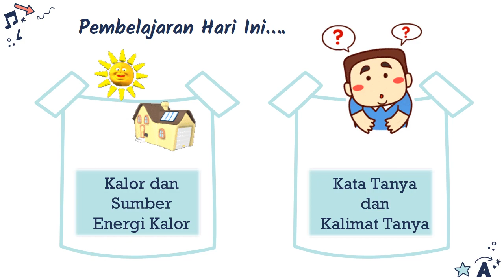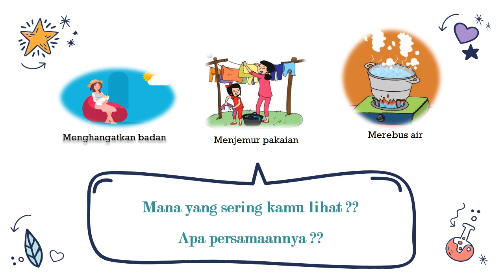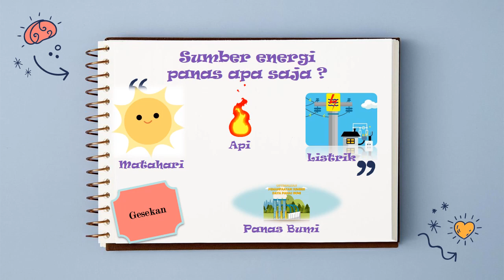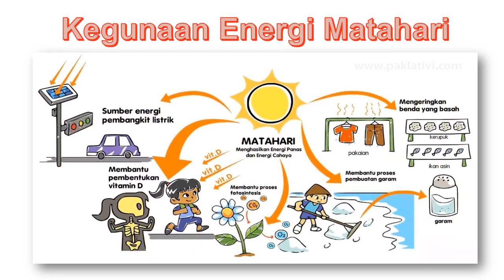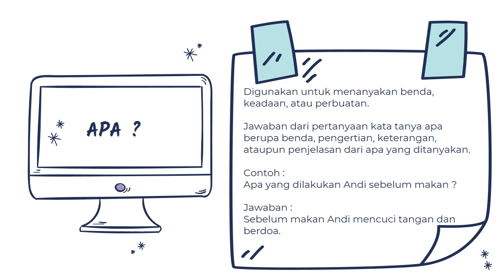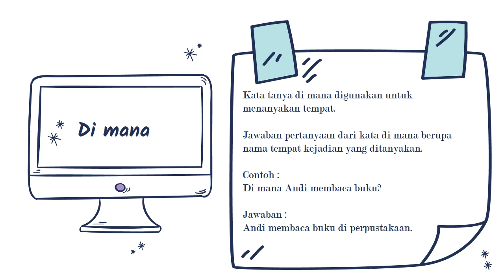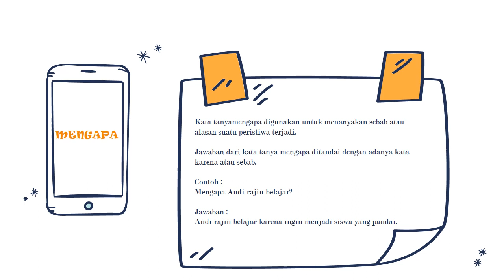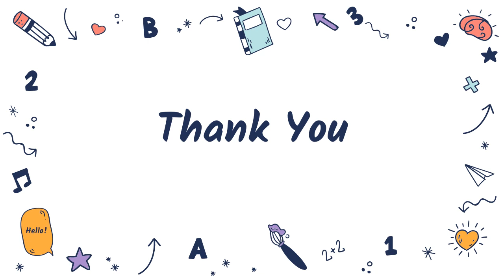APA ITU KALOR?? APA SAJA CONTOH SUMBER ENERGI PANAS? BAGAIMANA MEMBUAT KALIMAT TANYA???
Belajar tema 6 subtema 1, yuk semangat kiddos!!